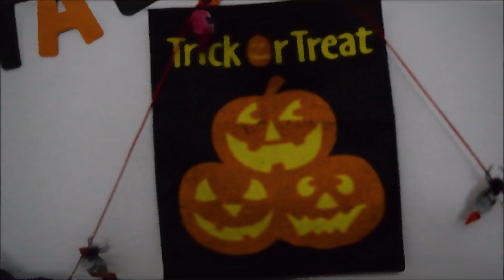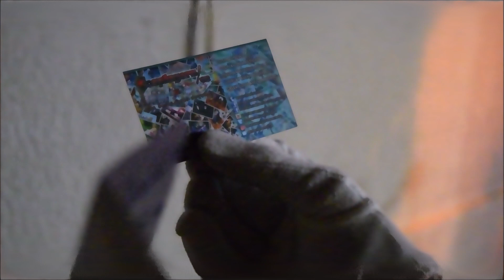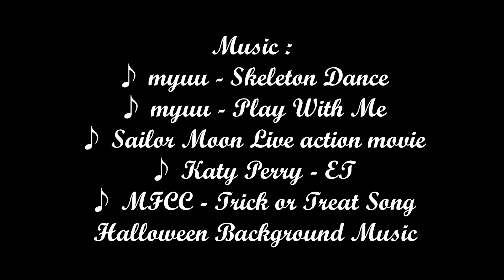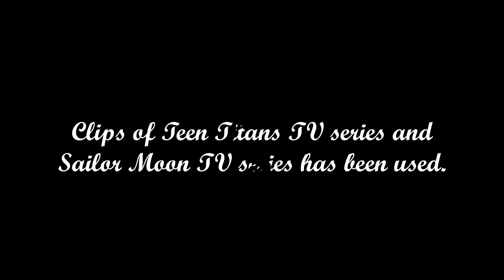Teen Moon (Halloween Treats 2022) - Τhe Movie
Tuxedo Mask receives an invitation by Cosplayers//GR, in order to pay a visit. On his way to the place, he will meet a strange girl named Raven. Both of them they will find out what is Halloween, since they never heard of it before and they are going to celebrate it.

-Description:
A new annual special Cosplay production, titled "Halloween Treats" showing several favorite characters celebrating Halloween. This year's selection was Raven from Teen Titans & Tuxedo Mask from Sailor Moon, so we are talking about a crossover here!
Enjoy! :-D

Extra links
-Cosplayers//GR:

Clips of Teen Titans TV series and Sailor Moon TV series has been used.